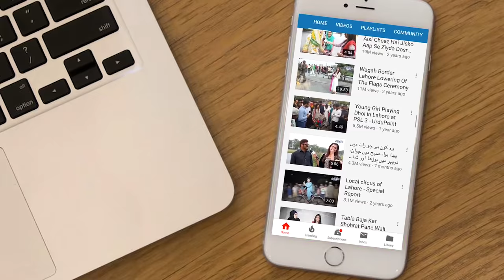Gujrat Ke MNA Abid Raza Kotla Ka VIP Lifestyle Kesa Hai? Feslay Kese Karte Hain? Exclusive Interview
Anchor: Syed Fashi Ul Hassan